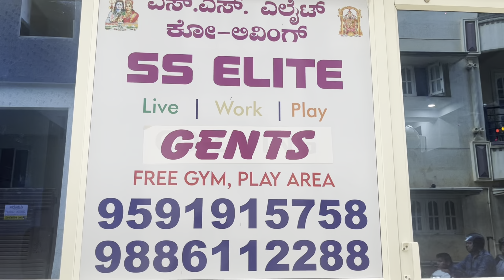How I found Cheapest PG in Bangalore | Luxury PG | Kadubisanahalli | Gents, Co-living & Girls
PG in Bangalore
Paying guest Bangalore
Best PG in Bangalore
Affordable PG Bangalore
PG near me Bangalore
PG options in Bangalore
Girls PG Bangalore
Boys PG Bangalore
Co-living Bangalore
Budget PG Bangalore
Luxury PG Bangalore
Bangalore PG with food
PG accommodation Bangalore
Single room PG Bangalore
PG near office Bangalore
Top PG in Bangalore
Safe PG in Bangalore
PG in Whitefield Bangalore
PG in Koramangala Bangalore
PG near electronic city Bangalore
Student PG Bangalore
PG near IT hubs Bangalore
Fully furnished PG Bangalore
How to find PG in Bangalore
Best areas for PG in Bangalore
Monthly PG rent Bangalore
No deposit PG Bangalore
Bangalore PG for professionals
Shared PG Bangalore
PG with gym Bangalore

Nyna PG in Bangalore
Nyna PG near Kadubisanahalli Bangalore
Nyna gents pg

JRS ARUN PG Co-living
JRS ARUN PG Co-living Kadubisanahalli
JRS ARUN PG Co-living Bangalore